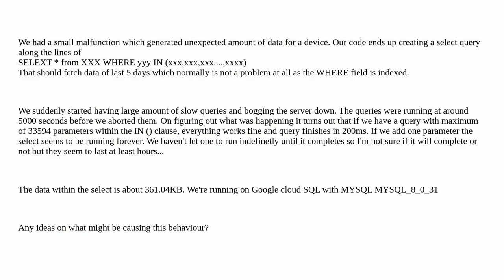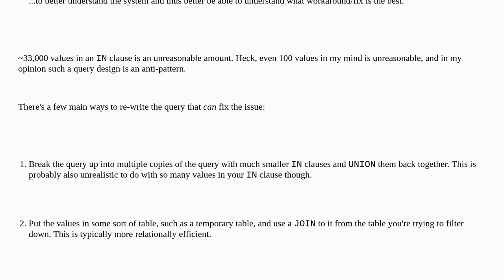Mysql query works in 200ms with 33594 parameters in SELECT IN (xx,xxx,xx) but runs hours with 335...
Mysql query works in 200ms with 33594 parameters in SELECT IN (xx,xxx,xx) but runs hours with 33595 or more parameters, why?

A special thanks goes out to the community

  select google-cloud-sql mysql